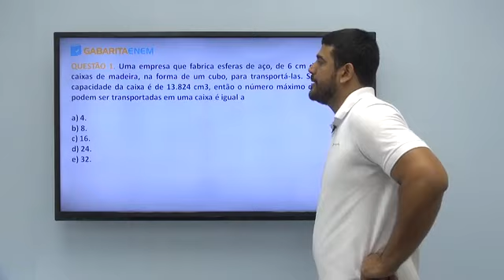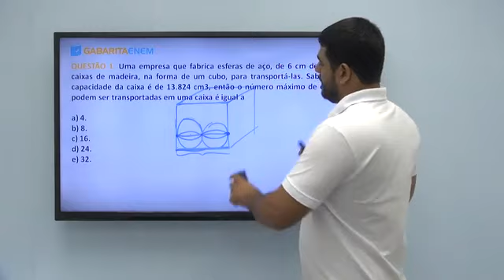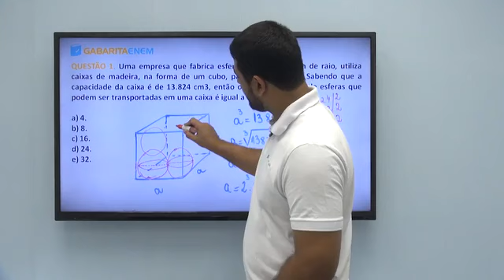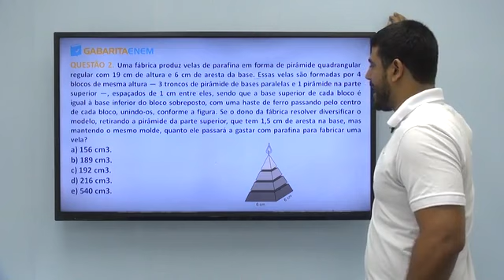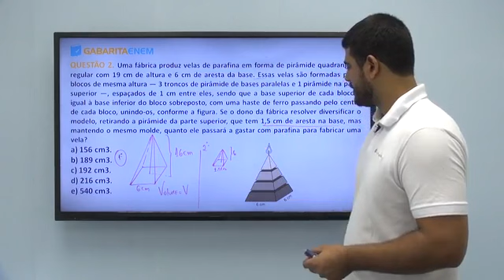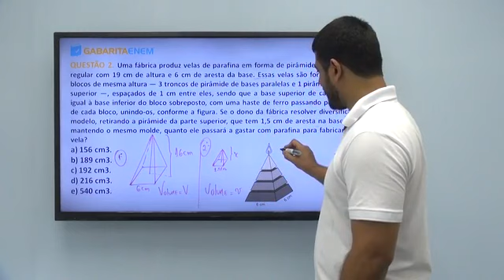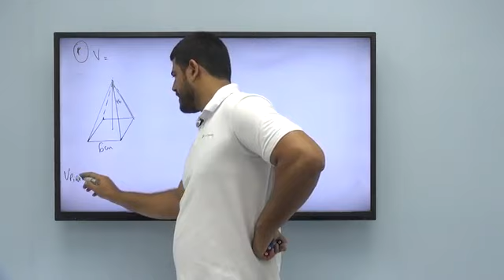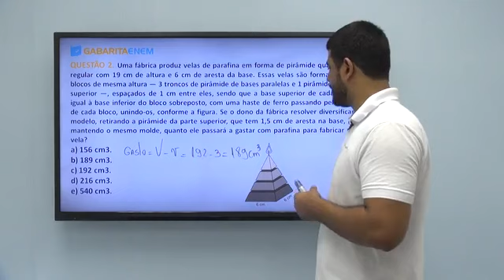Matemática - Questões - Geometria espacial